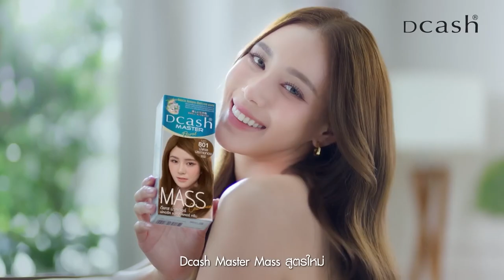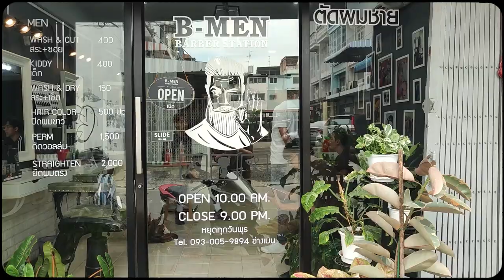Tops Barber SS2 EP17 - B-Men Barber Station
พาไปดูร้านตัดผมแถวสาธุประดิษฐ์ B-MEN BARBER STATION ที่ไม่ว่าจะตัดผมหรือทำสีก็จัดให้ได้ทั้งหมด พร้อมกับช่วงช่างโชว์ทรง ​Taper Fade ไปฟังแนวคิดและวิธีการทำงานของเค้ากันได้เลย